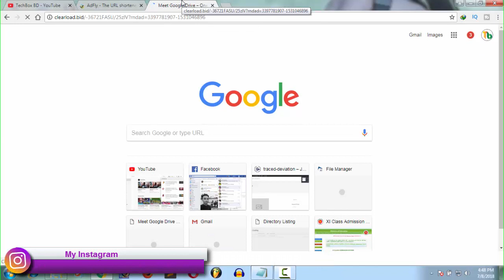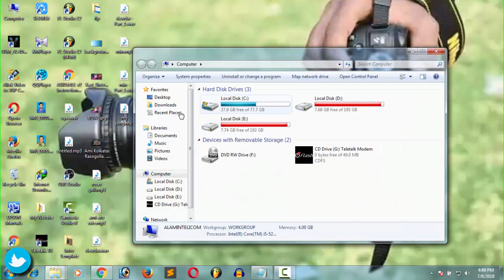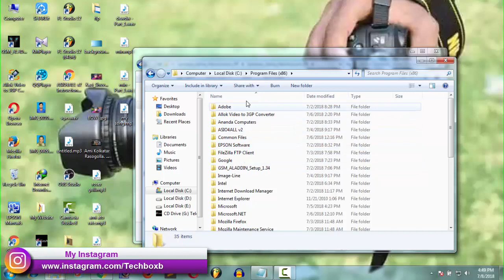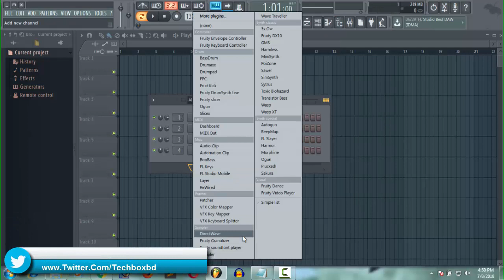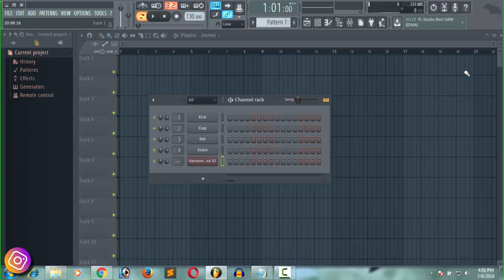harmonium vst plugins for fl studio free download and install bangla tutorial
harmonium vst for fl studio free download and install bangla tutorial
harmonium vst for fl studio free download and install bangla
harmonium vst for fl studio free download and install